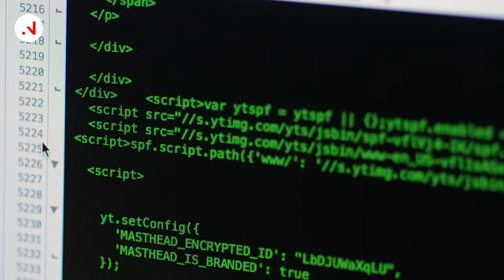Eksportmuligheter i Kina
De neste årene har norske bedrifter enorme eksportmuligheter i Europa. EUs redningspakke «Next generation» kommer til å gi hundrevis av milliarder til nye næringer. Men hvordan kan norsk næringsliv gripe mulighetene? Det har Utenriksdepartementet, NHO og Innovasjon Norge gått sammen for å gi et svar på. I denne videoen ser vi på eksportmuligheter for norske selskaper til et av verdens største markeder, Kina.

Innovasjon Norge

innovasjonnorge.no